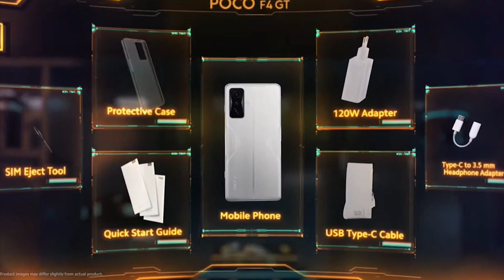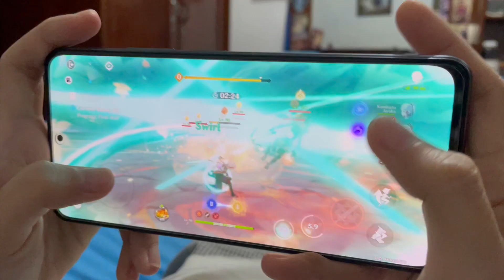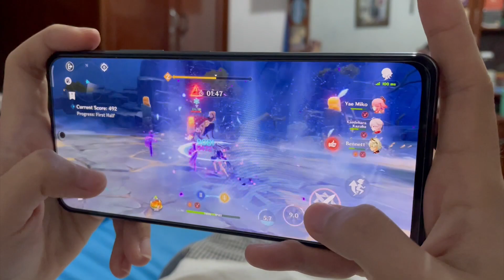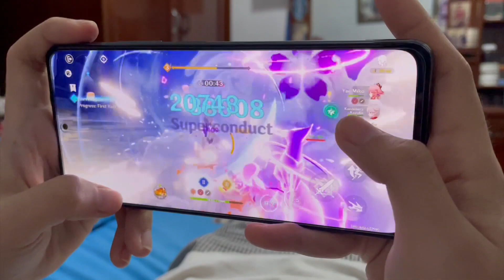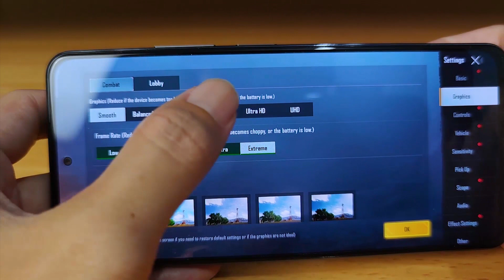GHOIB LAGI KAN?? HARGA NAIK KAN?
poco x3 pro dan poco f3 ghoib lagi